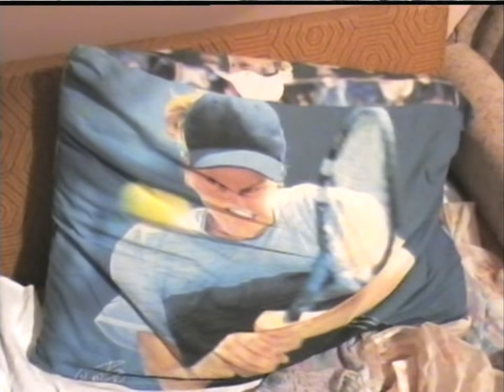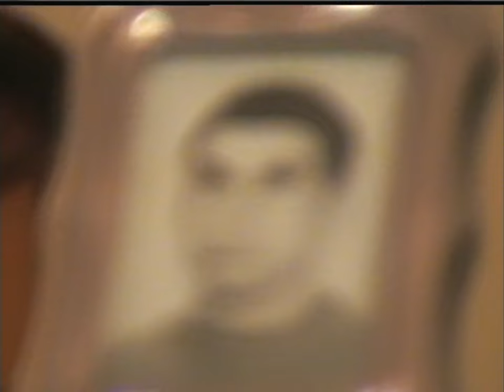SONATA Chapter 1 18